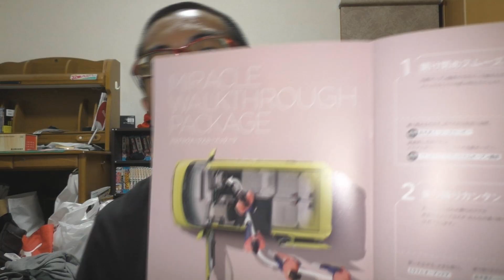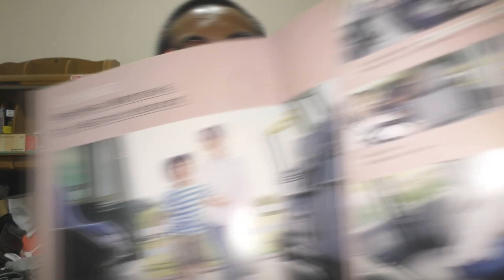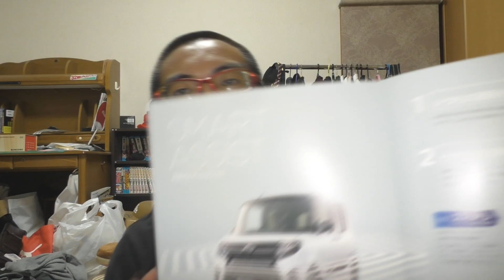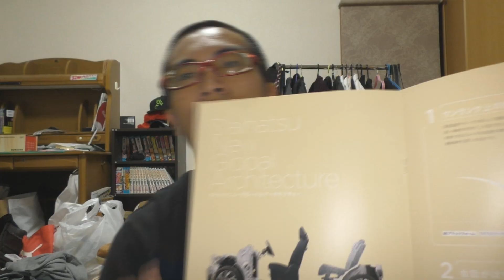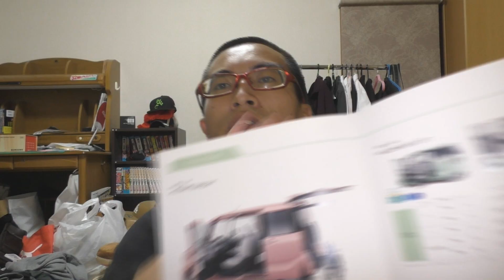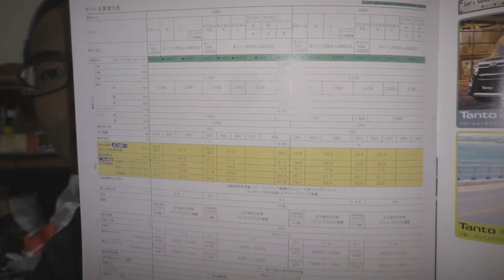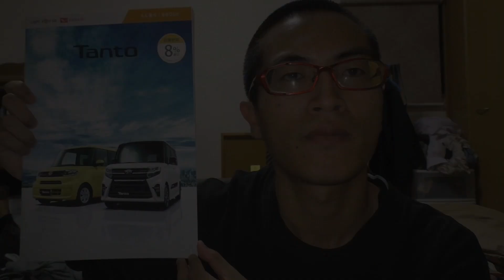【新型】ダイハツ タント